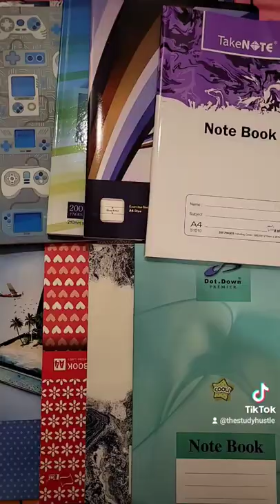12 Stationery Items Every Student Must Have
Here are some back to school supplies and stationery that every student needs for going back to school. If you are looking for some ideas for your back to school shopping trip, this is the video you'll need. I do stationery hauls like these once in a while so do give my study with me channel a follow.